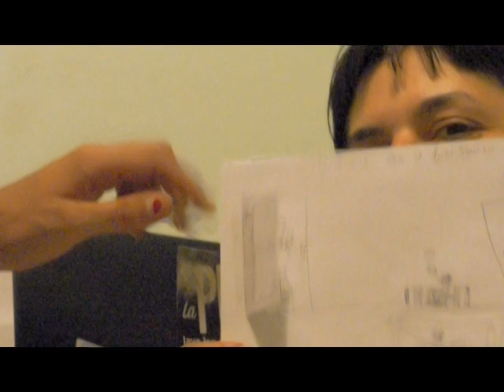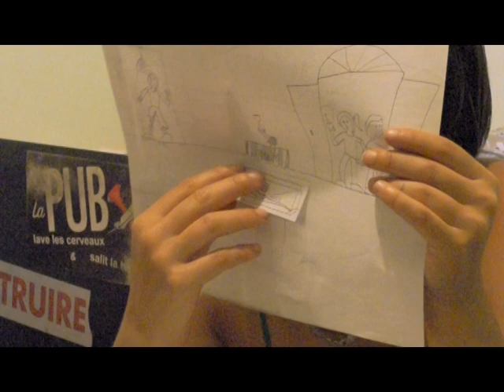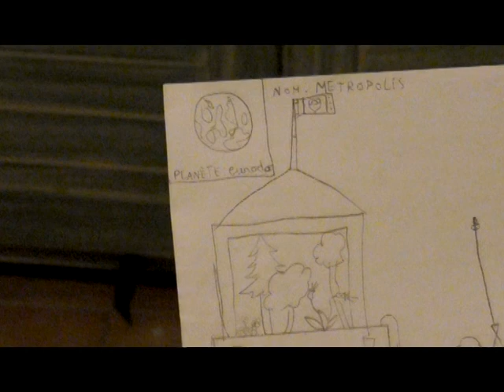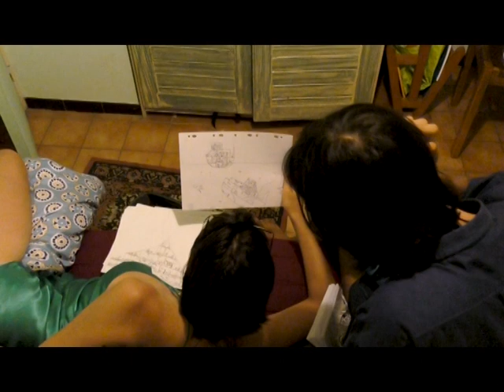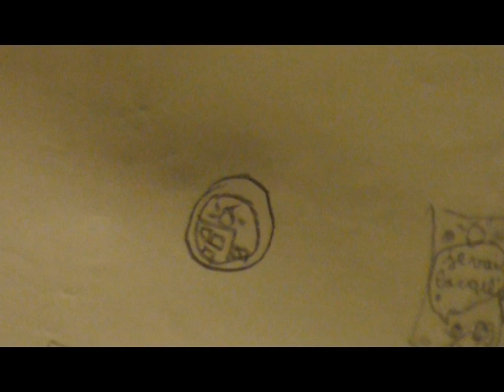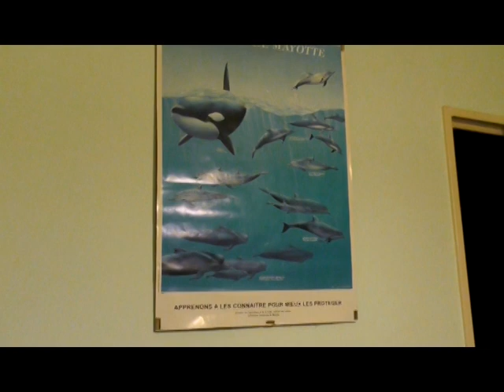les dessins de Maxime